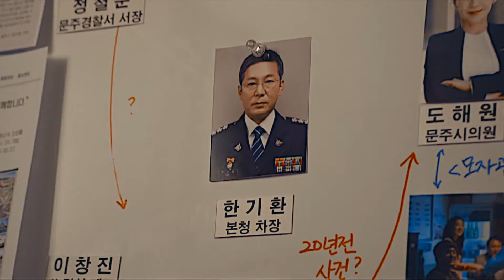HAN JOO WON [BEYOND EVIL SPOILERS] || UNTIL IT DOESN'T HURT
Im probably gonna accidentally spoil people uh- please go watch Beyond Evil on Netflix if you haven't and come back afhbkdfbs.  This is super short but its the first edit I've been proud of for months so sue me-

Theres a lot of symbolism in this show so I really went all out- the difference between name calling in the beginning and end??? God his character development makes me wanna cry he gave up everything for dongsik... also can someone tell me how to spell Juwon's name? I've seen it as Joo won too but Netflix subs it as Juwon so I'm trusting that-